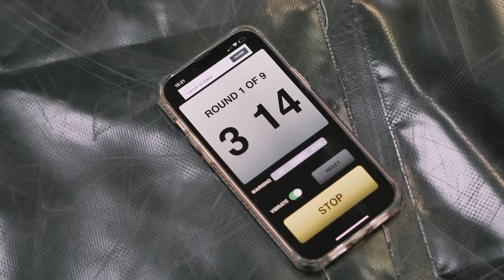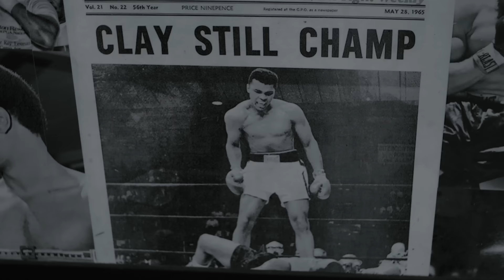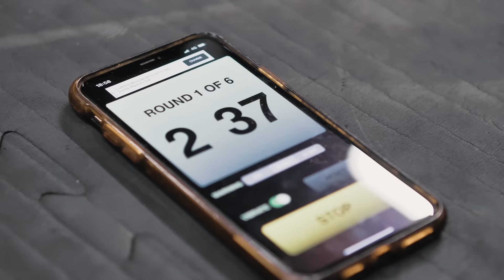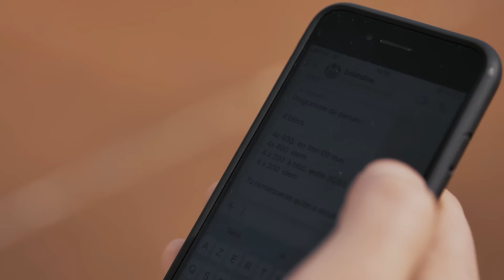Salahdine Parnasse EPISODE 5 : Salahdine Vs. Daniel Rutkowski ( préparation)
Dans cette épisode, il y a mon sparing contre Bakary SAMAKE et mon week end "Détente" à Lyon !!
N'hésitez pas à liker, dire ce que vous en pensez en commentaire et partager.